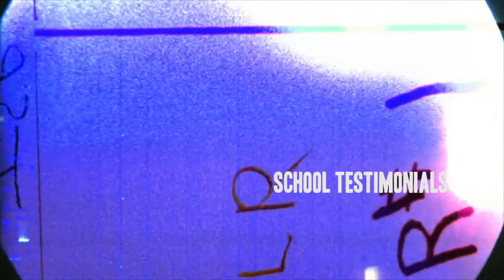Funding The Future Testimonials Jeff McMurry Vice Principal Longmont High School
(Originally published Published on Oct 16, 2015)